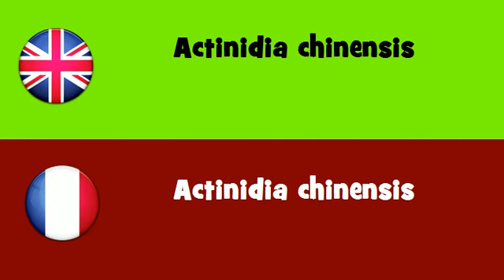FROM ENGLISH TO FRENCH = Actinidia chinensis